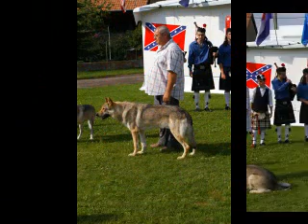Rustenhart 2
Week end à Rustenhart le 21&22 Juillet 2012, avec la Chanteuse Toly. Merci à vous, pour ce merveilleux week end.